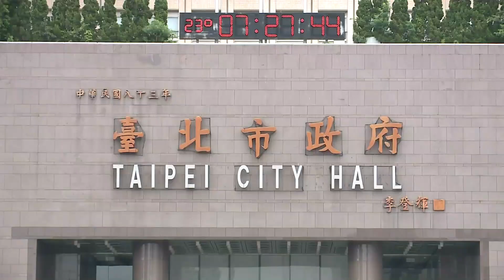2019臺北客家義民嘉年華(精華版)